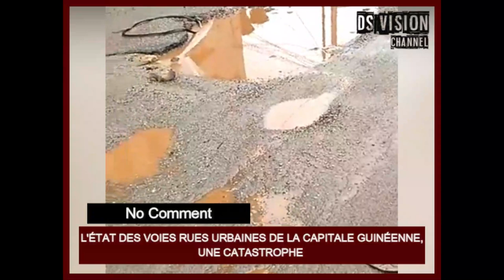🇬🇳 L'ÉTAT DES VOIES RUES URBAINES DE LA CAPITALE GUINÉENNE, UNE CATASTROPHE